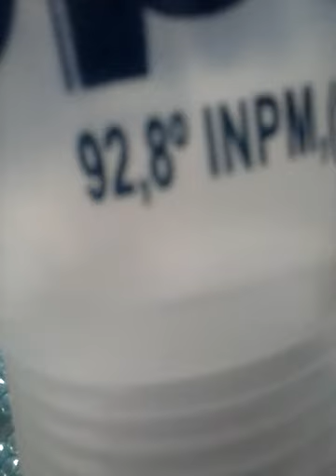pintando perolas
pintando perola